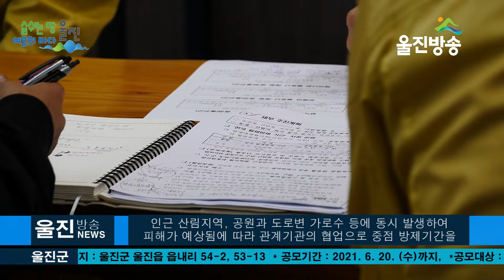울진군, 2021년 농림지 돌발해충 방제대책 협의회 개최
[울진방송]20210515(토)
ㅣ7월 26일 '공동 방제의 날' 지정
(기자)
울진군은 지난 14일 울진군농업기술센터에서
전은우 농업기술센터 소장을 비롯해 울진국유림관리소,
친환경농정과, 경제작물팀, 산림녹지과등 관계기관 관계자들이  참석한
가운데 ‘2021년 농림지에서 동시발생할 수 있는
돌발병해충 방제 협의회’를 개최하였습니다.

이번 협의회에서는 농산물의 개방화와 심각해 져가는
기후변화로 인한  돌발병해충이 울진군 관내 농경지와
인근 산림지역, 공원과 도로변 가로수 등에 동시 발생하여
피해가 예상됨에 따라 유관기관의 협업으로 중점 방제기간을
설정하고 게획적이며 철저한 선제 방제하기 위한  논의가 이어졌습니다.
-인터뷰/박혁목 울진군농업기술센터 경제작물팀

 돌발병해충 방제 대상 해충은 꽃매미와 갈색날개매미충,
미국선녀벌레로 방제기간은 5월 하순부터 6월 중순과 8월 상순부터
9월 상순이 선제 방제의 적기로, 공동방제를 해야만
효과가 높은 만큼 산림 인근지역과 과수재배
농가 위주의 공동방제 운영체제로
집중방제가 이루어질 수 있도록 할 예정입니다.

최근 고온으로 성충의  발생 밀도가 늘어나 과수원과 인접 산림 등에
 철저한 방제가 요구되고 있는 만큼  예찰과 방제를 강화하여
피해가 발생하지 않도록 관련 농업인들의 관심이 필요할 때입니다.